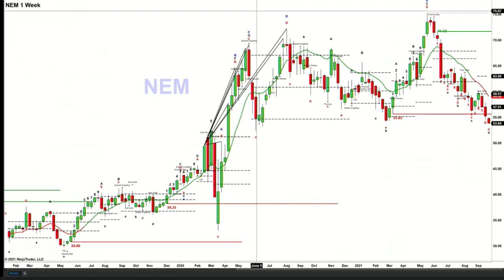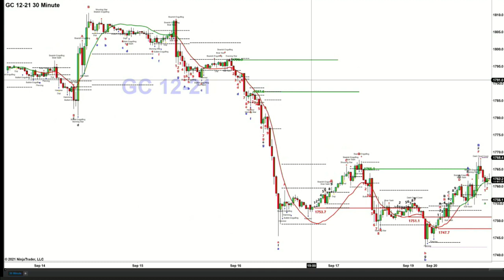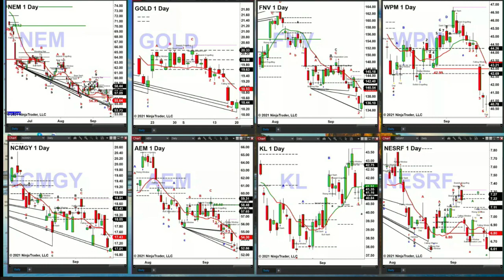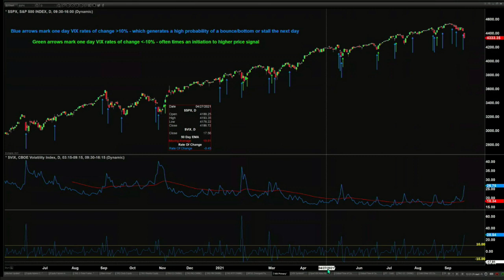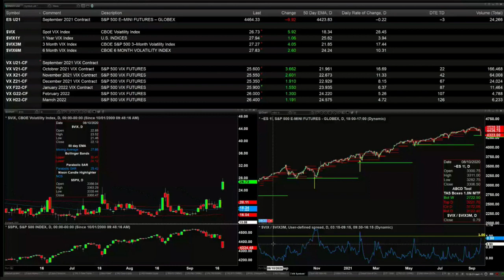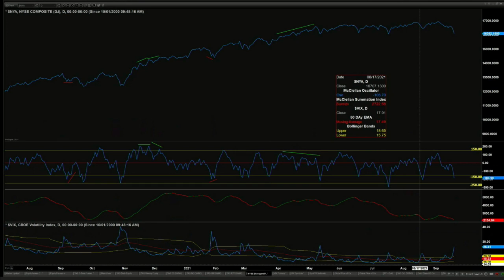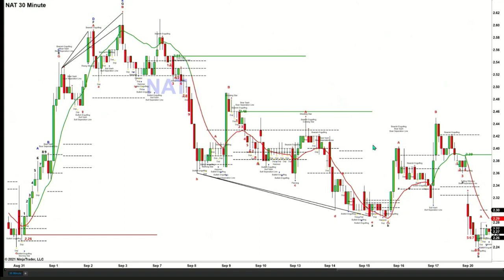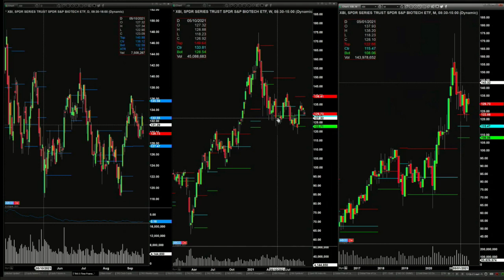The Trader's Edge with Steve Rhodes on TFNN - 2021